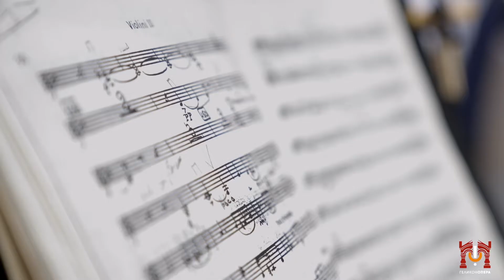Фестиваль "Русская опера у стен монастыря" - "Евгений Онегин" (Сергиев Посад)